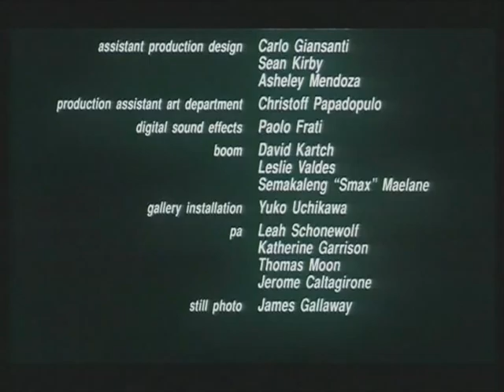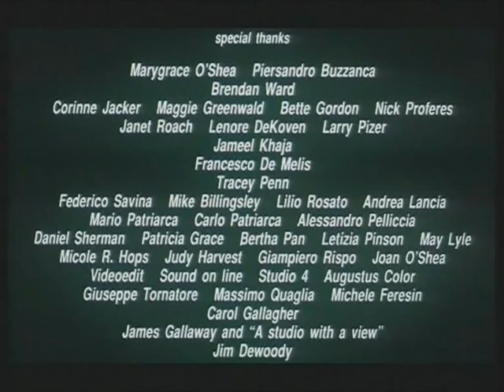Photo - short film by G. Morricone Music by Stefania Lombardo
From International Music Competition Award "Goffredo Petrassi"

Film director: Giovanni Morricone
Music composed and performed by Stefania Lombardo

In 2009 I have entered the film composition test; this short film was given as part of it. We were asked to write a piece of music and I decided to put the music I wrote, onto the scene itself.